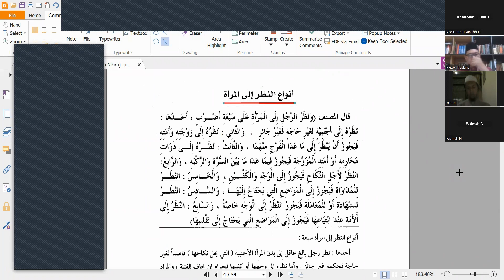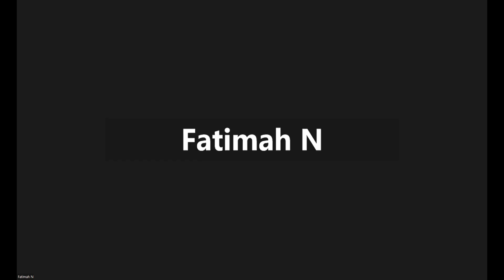Kajian Matan Abu Syuja' : Fiqih Nikah (3)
Pembahasan:
1. Hukum menikahi budak
2. Tipe-tipe wanita yang makruh untuk dinikahi